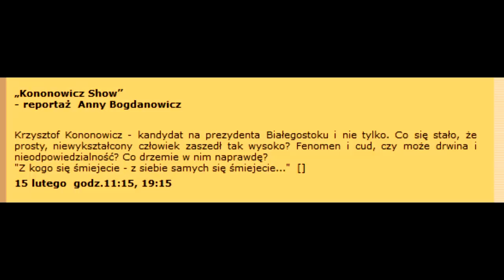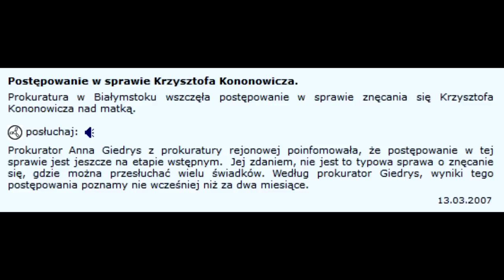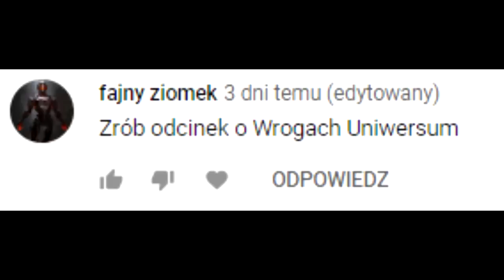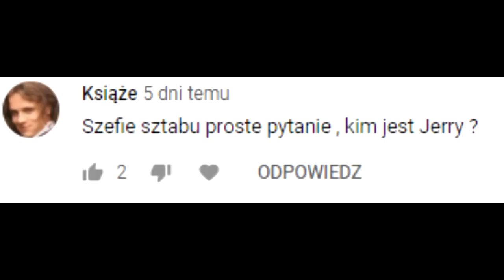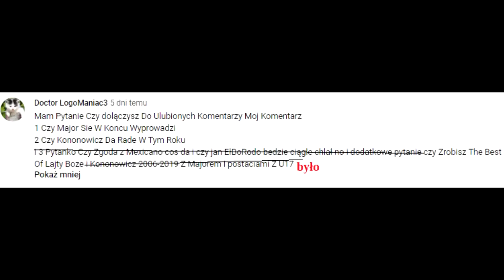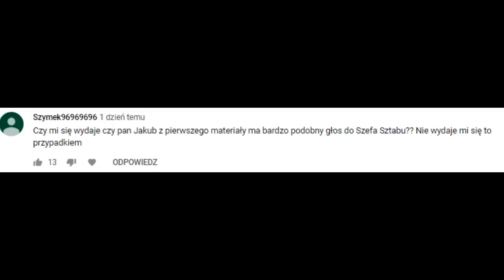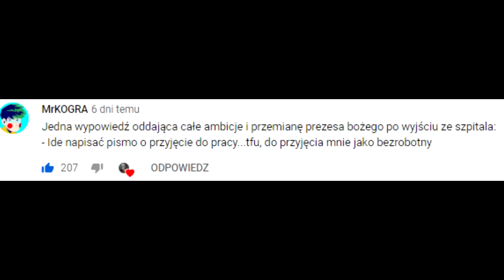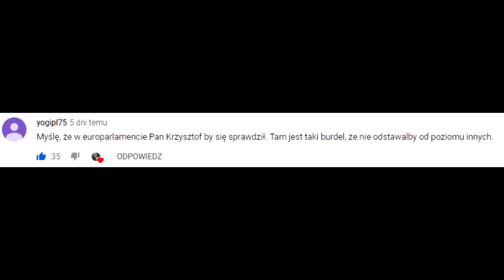Z archiwum Szkolnej 17 - U17 Poranny gniot dla widzów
Dlaczego nie najnowsze nowinki? Audycje są robione z wyprzedzeniem czasowym, gdyż jutuba z Krakowa nie nadąża z weryfikowaniem czy nie obrażam kolarstwa, lub czy nie wzywam was do jakiś niecnych czynów. Tak więc nie martwcie się, wpisujcie tematy, które chcielibyście by były poruszone w komentarzach a ja się za nie zabiorę w przyszłym materiale!

Ścieżka dźwiękowa filmów Szefa Sztabu (po nazwach 90% powinno być z biblioteki YT dla twórców):
Blow_Thing
Gaia_in_Fog
It_Happens
Realization
Scraping_The_Sewer
Under_Cover
Apocalypse
Magical_Dirt
Waltz_To_Death
Coupe
Renegade_Jubilee
Un_Requited_Love
Wild_Pogo
Campfire_Song
Castleshire
English_Country_Garden
If_I_Had_a_Chicken
Ticker
Valley_Drive
Elegy
Grammophone_Taps
St_Francis
Silence_for_a_Film
Vapor
Eyes_of_Glory
London_Fog
Tribal_War_Council